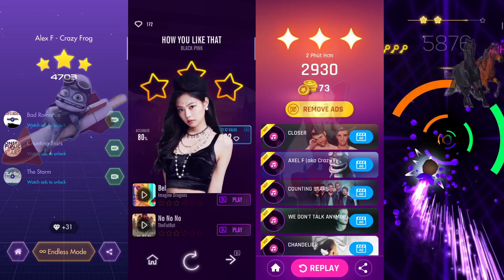Magic Twist Vs Dancing Sky 3 Vs Dancing Road Vs Smash Colors 3D